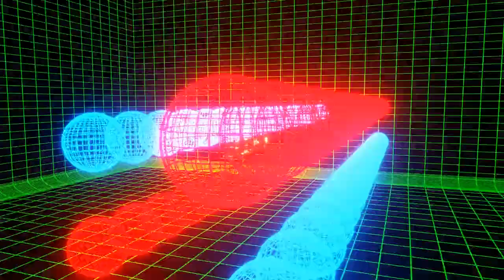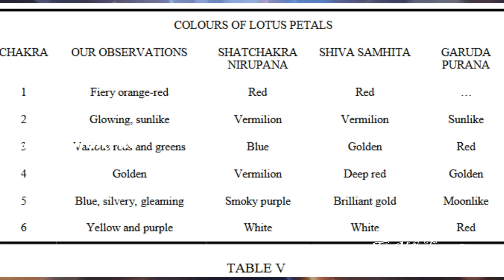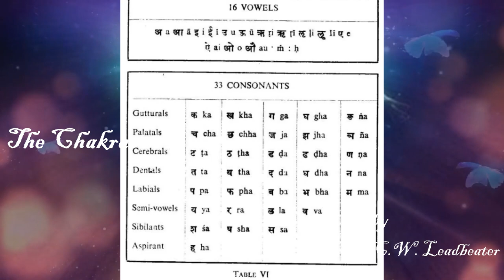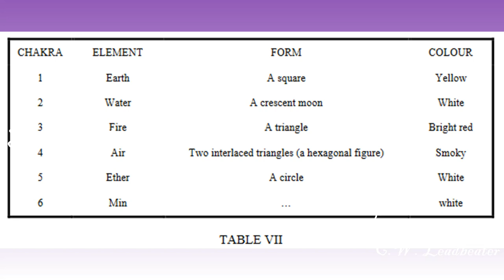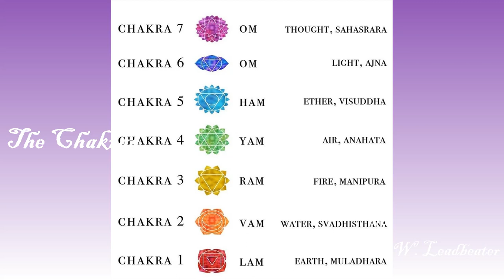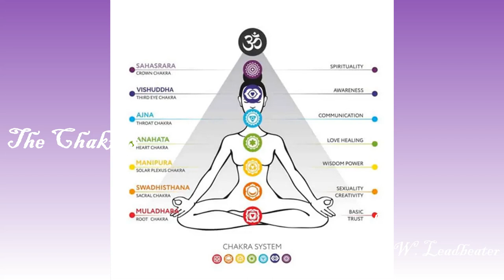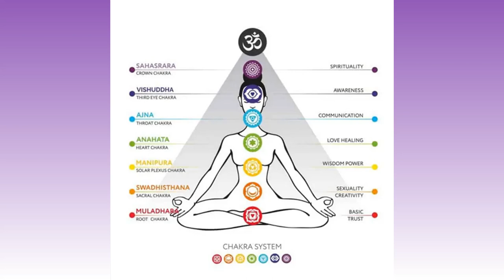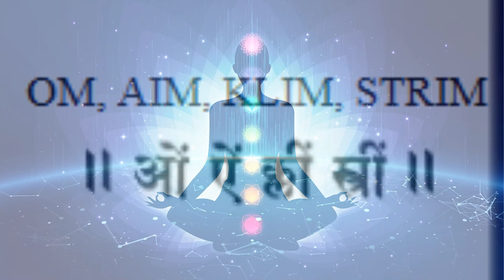The Chakras, Awakening of the Kundalini by C.W. Leadbeater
The Chakras by C.W. Leadbeater welcome to chapter 5, Awakening of the Kundalini

🧡Love,
🌼Daisy XOXO

links
The Science Behind Your Chakras

What are chakras and how do they affect health?